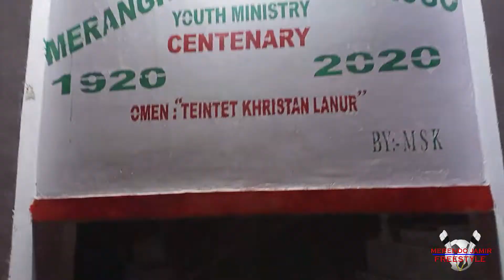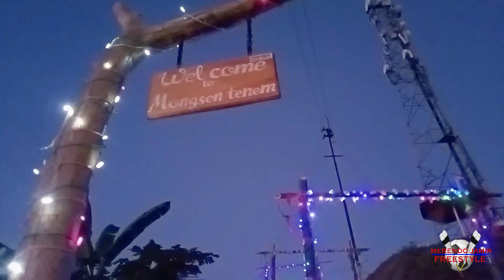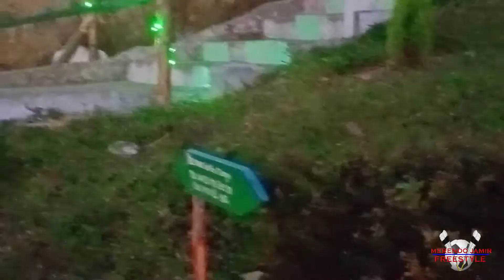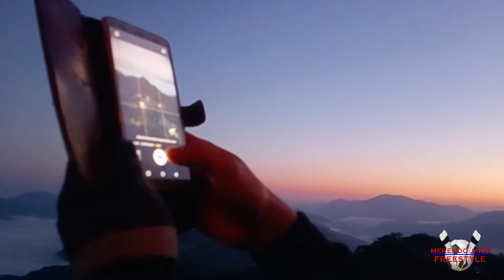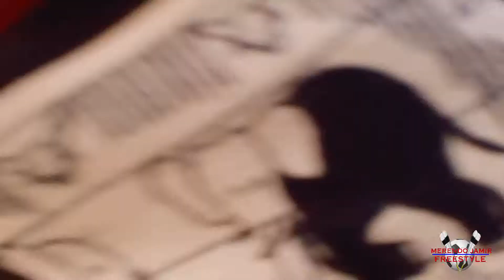Merangkong village Carol party,25 December